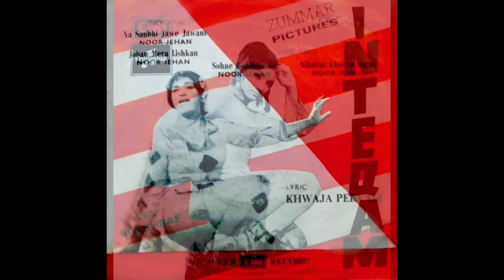Noor Jehan - Joban Mera Lishkan نور جہاں‎‎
Columbia ‎EKCC 5127 Pakistan 1972
OST "Inteqam" -Music M. Ashraf-